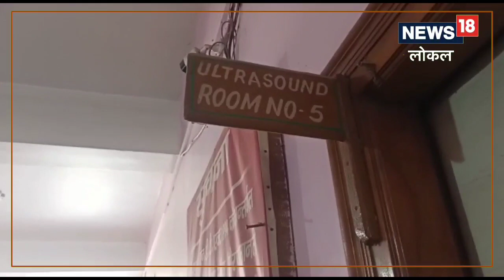सीवान जिले में 99 अल्ट्रासाउंड सेंटरों पर एक साथ छापेमारी, गड़बड़ी मिलने पर 27 केंद्र सील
एसडीओ ने कहा कि सभी अल्ट्रासाउंड व पैथोलाजिकल लैब की कागजातों के साथ-साथ अन्य कई बिंदुओं पर जांच की गयी. यह जांच जिले के सभी प्रखंडो में एक साथ चलाया गया.जिले में कुल 99 अल्ट्रासाउंड केंद्र और पैथोलॉजी सेंटरों पर छापेमारी हुई. हालांकि जांच में 27 अल्ट्रासाउंड केंद्र ही अवैध रूप से संचालित पाए गए.जिस पर त्वरित कार्रवाई करते हुए सील कर दिया गया.